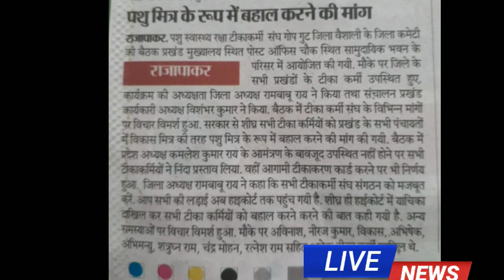आज आया हाई कोर्ट का फैसला संविदा कर्मी की किस्मत बदल गई संविदा वाले सभी होंगे पक्के कर्मचारी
वैक्सीनेटर सहायक एवं संविदा कर्मचारी सभी होंगे पक्के कर्मचारी